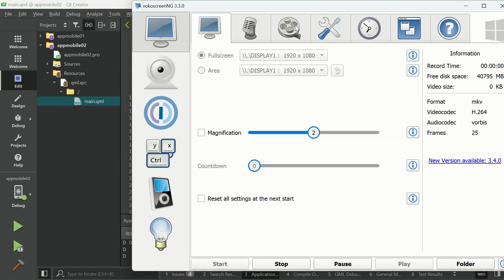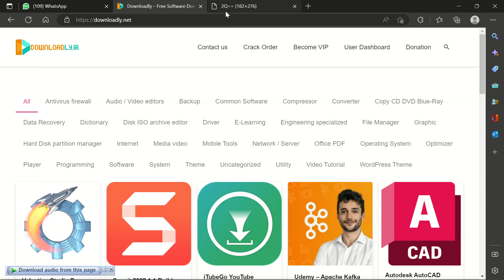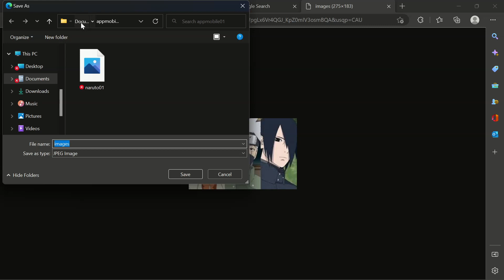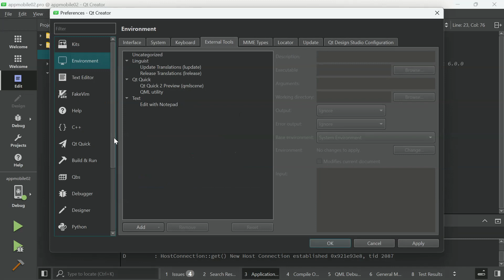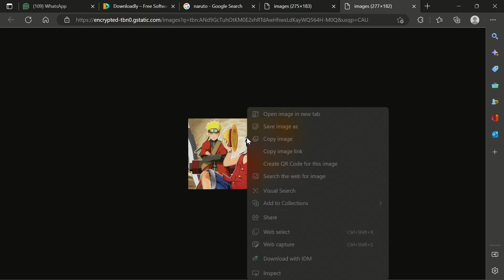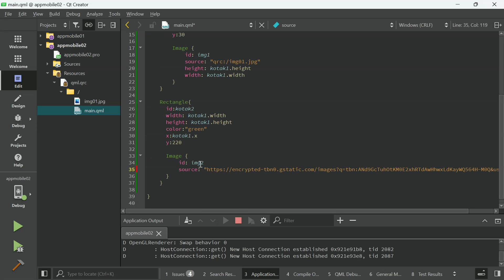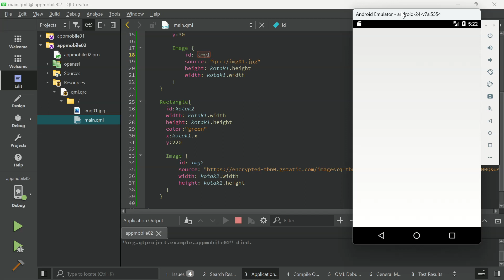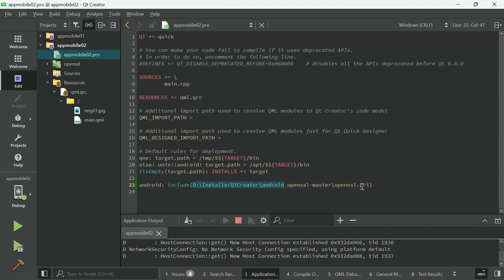06 menampilkan gambar offline dan online QML Android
pada video ini menjelaskan bagaimana menampilan gambar pada project yang dibuat secara offline (sumber gambar sudah disediakan dalam projek) dan secara online